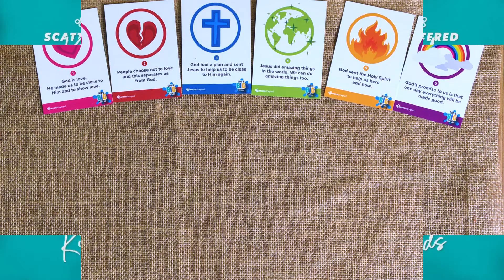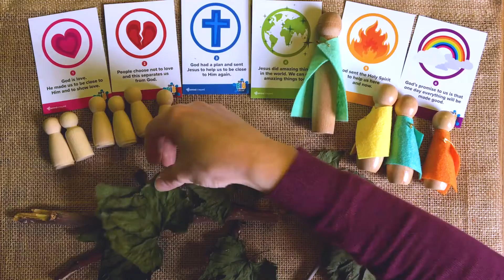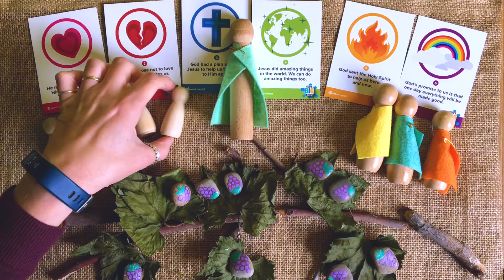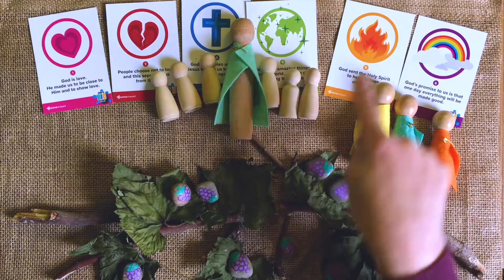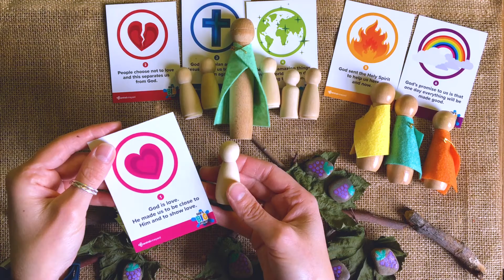Scattered Kids - The Real Vine - 29th Nov 2020